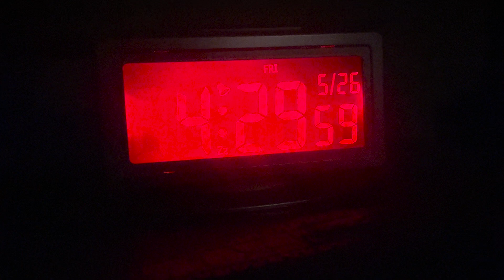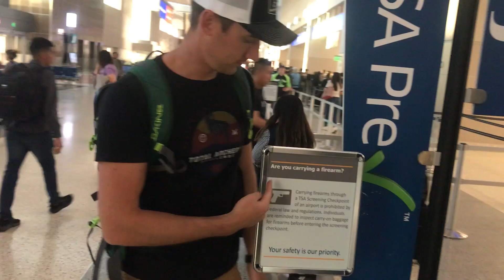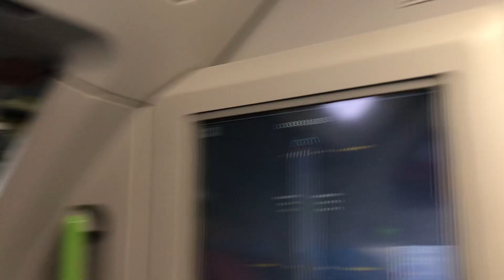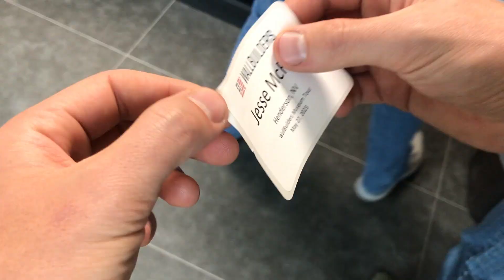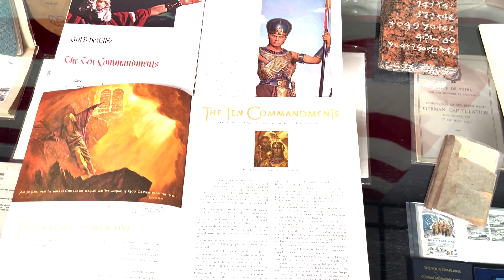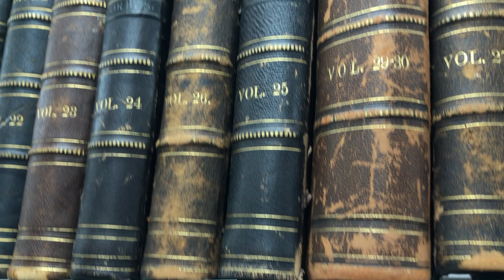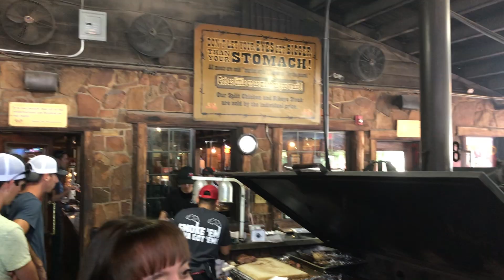WallBuilders Museum Tour - Family Vlog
WallBuilders has the largest private collection of founding documents and artifacts anywhere in the nation. Join the McFies as they travel to Texas and tour the iconic WallBuilders Museum.